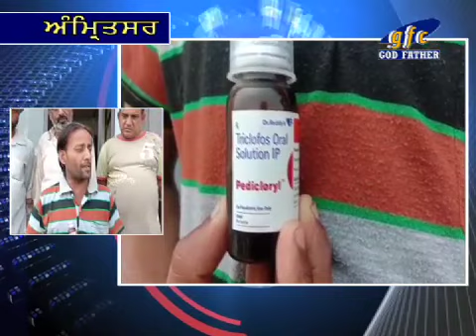Rosh Against Simran Hospital